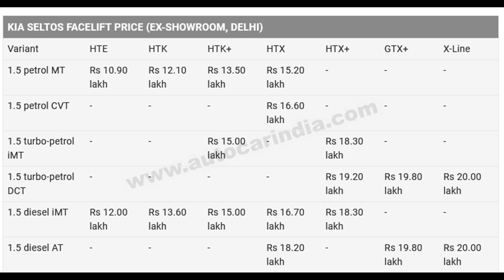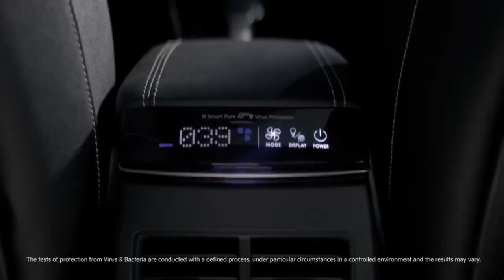Kia Seltos facelift |आखिर नया क्या है❓ Kia Seltos facelift launched Prices start at Rs 10.90 lakh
Kia Seltos facelift  आखिर क्या नया क्या है?
Kia Seltos facelift launched Prices start at Rs 10.90 lakh
Here are the Highlights:
   🔹 GT-line specific front and rear bumpers
   🔹Dual exhaust tips (turbo-petrol only)
   🔹All black interior, upholstery with white inserts
   🔹GT Line logo on steering wheel with white stitching
   🔹Metal pedals
   🔹All-black roof lining
   🔹ADAS suite with 17 features
   🔹360-degree camera
   🔹Electric parking brake with auto hold
   🔹Rain sensing wipers
Thanks for Viewing the Video
Deenaxo Automotives
Utkarsh maheshwari